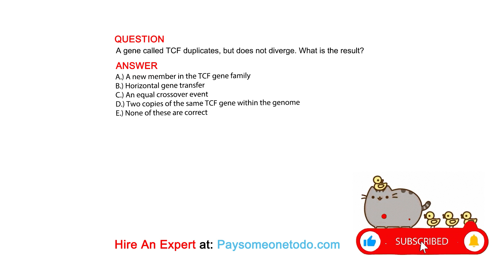A gene called TCF duplicates, but does not diverge. What is the result?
QUESTION

ANSWER
A.) A new member in the TCF gene family
B.) Horizontal gene transfer
C.) An equal crossover event
D.) Two copies of the same TCF gene within the genome
E.) None of these are correct